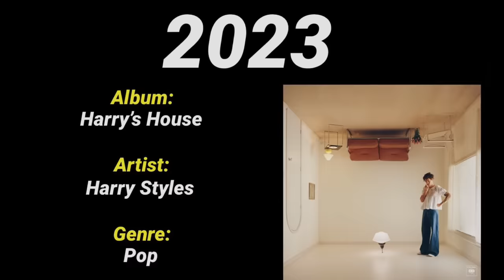Grammy Winning Album Every Year (1959-2023)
This video goes through each year of the Grammys showing which albums won the “album of the year” award.